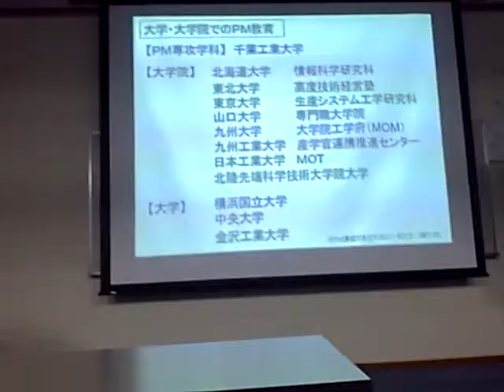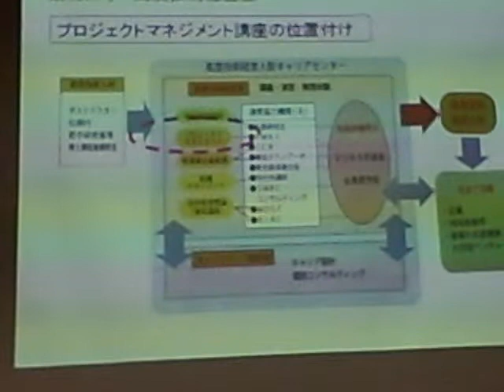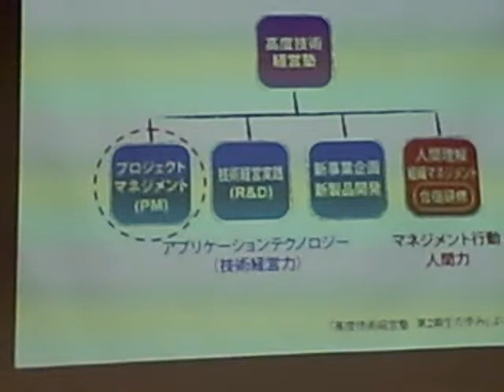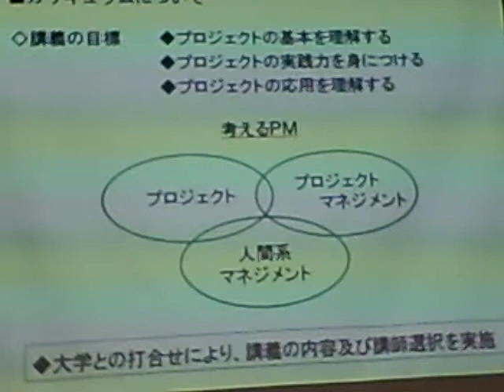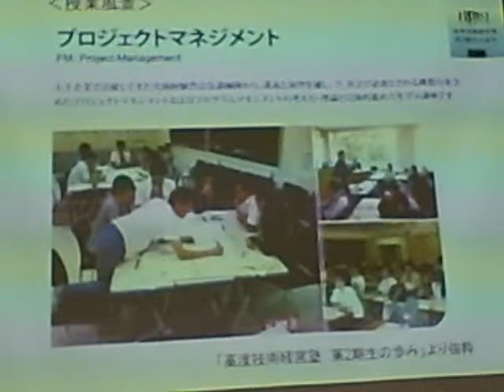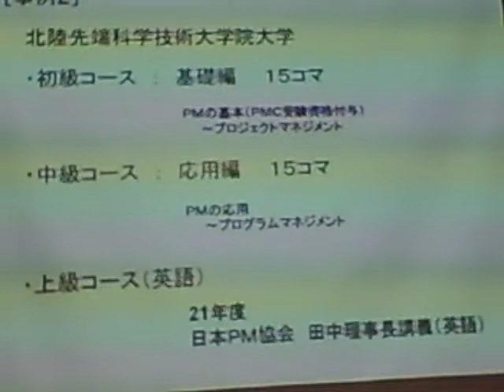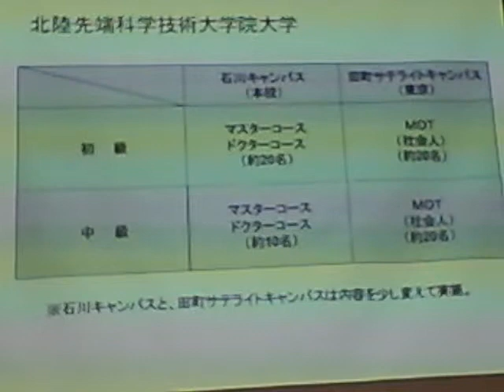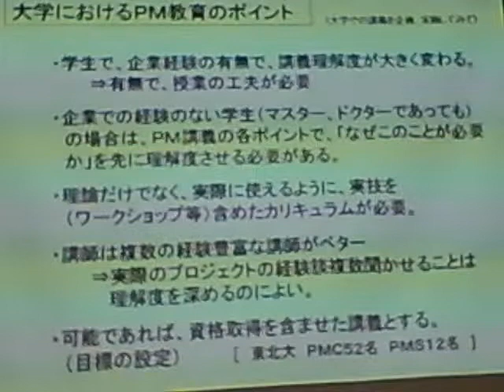PM2 編集・渡邊明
PM2